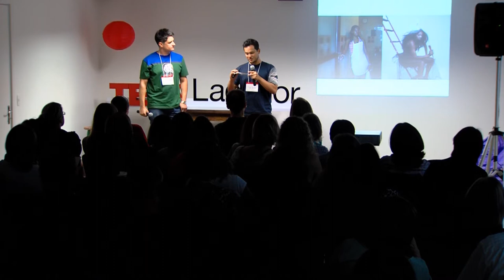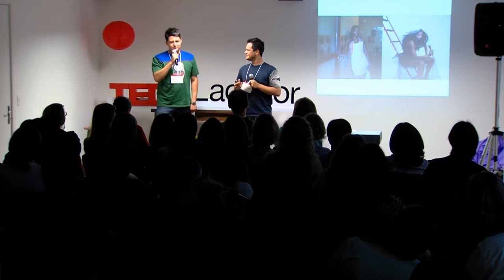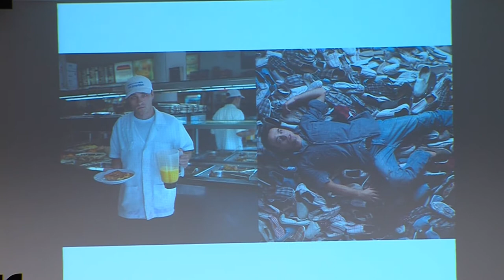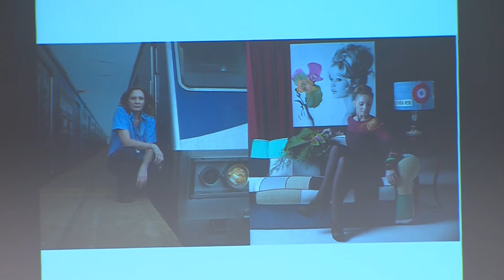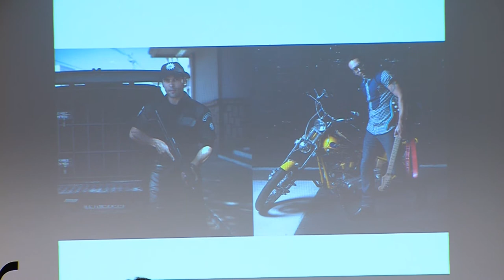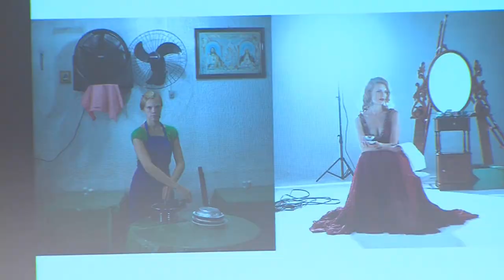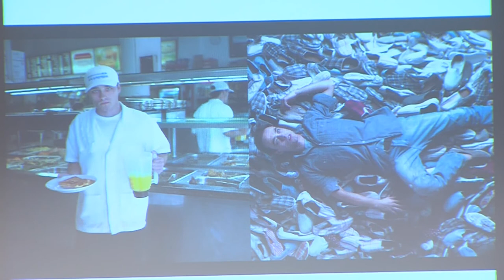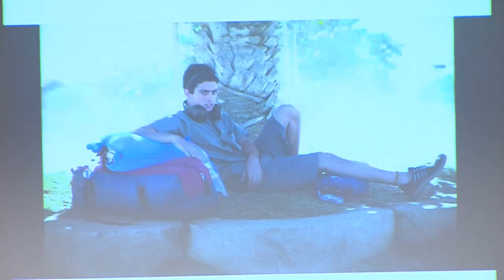A Voz da Roupa: Régis Duarte and Tiago Coelho at TEDxLacadorWomen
Tiago Coelho é formado em Realização Audiovisual pela Unisinos e master em fotojornalismo pela EFTI (Madri, Espanha). Atualmente atua como professor de fotografia na Unisinos e free lancer em reportagens documentais e editoriais de moda. É sócio proprietário do BARRACO / Galeria Mascate. Entre suas principais exposições estão:  "15º Edição da Coleção Pirelli/MASP", São Paulo; "20 + 20 -- El Presente y el futuro de la fotografia", Madri (Espanha); "Dona Ana", Buenos Aires (Argentina) e Porto Alegre; "La Imagen de la palavra", Montevidéu (Uruguai) e "A Voz da Roupa", Porto Alegre  e Krasnodar (Rússia).
Régis Duarte nasceu na fronteira com a Argentina, passou pelo curso de arquitetura, tendo trabalhado em agência de publicidade em Nova York e aos 23 anos começou a customizar camisetas ainda na Big Apple, em parceria com sua mãe, via internet. A idéia deu tão certo que na volta ao Brasil, o antigo hobby, virou negócio.A marca Régis Duarte tem como logotipo uma mosca para identificar a sua assinatura e homenagear o inseto pelas contribuições para o estudo da genética humana. Em pouco tempo a etiqueta da mosca, em Porto Alegre, passou a ser conhecida como garantia de peça exclusiva. Assim trabalha o estilista que faz moda como quem faz arte, que recorta os tecidos estendidos no chão, como nos tempos em que pintava suas telas enormes.Com uma indiscutível influência étnica de um lado, e uma sofisticada preocupação artesanal de outro, Régis usa bordados, tie-dyes e descoloração para criar peças de modelagens simples com forte apelo gráfico, resultado de sua incursão pela arquitetura e de todos esses anos trabalhando como designer gráfico.A convivência na infância com o atelier de costura montado pela mãe, professora de arte, levou-o a associar criação com moda; Régis assina coleções extremamente personalizadas, em tiragens muito limitadas que variam e se transformam ao longo de uma mesma estação. Atualmente descobriu seu lado curador, tendo criado a Galeria Mascate com o fotografo Tiago Coelho. A Galeria e o contato com os artistas estão trazendo de volta seu lado criativo em um trabalho que ele considera "contemplativo". Régis também atua como diretor de arte em projetos que variam entre ensaios conceituais de moda e clientes do varejo. A ausência de critérios na escolha de plataformas já é quase uma marca do artista, assim como o interesse pela arte descartada no discurso contemporâneo, como as naturezas mortas clássicas e as colagens com retratos.Régis Duarte na web

O TEDx é um programa de eventos locais e, organizados de forma independente, que reúnem pessoas para compartilharem uma experiência ao estilo TED. Em um evento   TEDx,  vídeos chamados de TEDTalks e palestrantes ao vivo se reúnem para acender uma profunda discussão e conexão em um pequeno grupo.
Os eventos TEDx são organizados de forma independente por entusiastas do TED e recebem o selo TEDx, no qual o "x" representa evento TED organizado de forma independente. O TED oferece um orientação geral para o programa TEDx, mas os eventos individuais são completamente auto-organizados.
O programa TEDx é uma extensão da missão do TED na promoção de "ideias que merecem ser espalhadas" -- e os eventos TEDx individuais são organizados com mesmo espírito